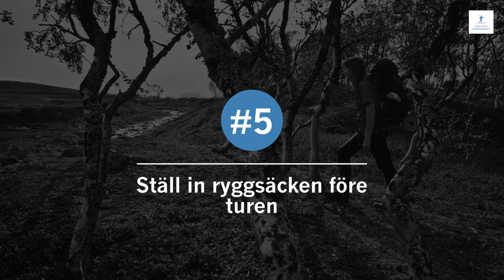7 tips for sommarfjällturen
De svenska fjällandskapet är fantastiskt vackert. Fridfullt och storslaget. Här är 7 tips inför din sommarfjälltur – dela gärna vidare!

Ännu mer fjällkunskap hittar du här